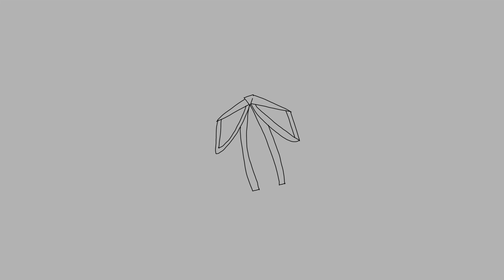miyuyutrain (Lagtrain Parody)